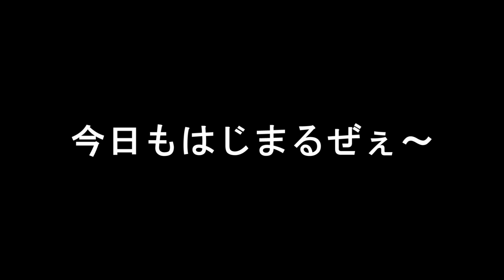西成コスパ飲み【成田屋おでん】老舗の染み込んだ出汁おでん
西成コスパ飲み【冷酒におでん】老舗の染み込んだ出汁おでん

【趣味】
・男料理

【資格】
・利酒師